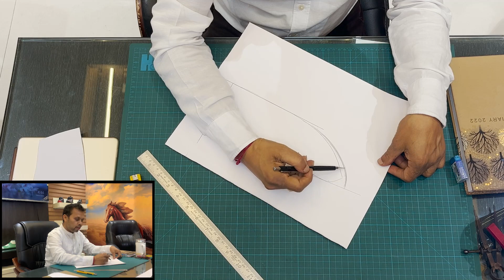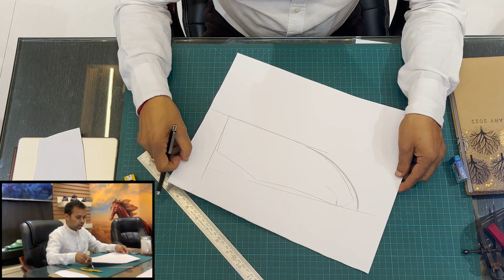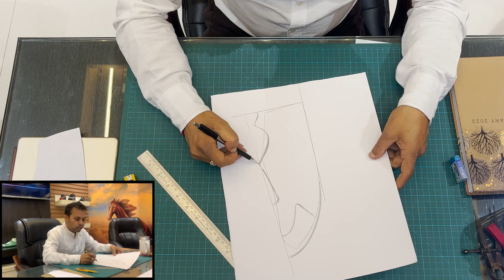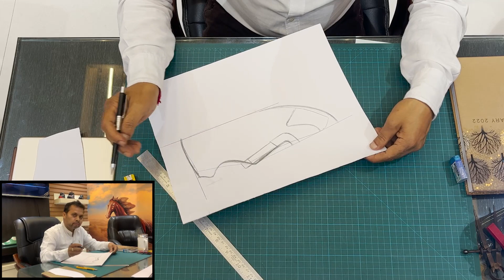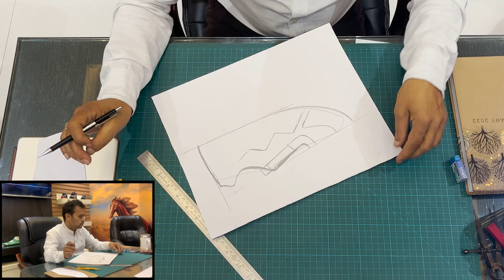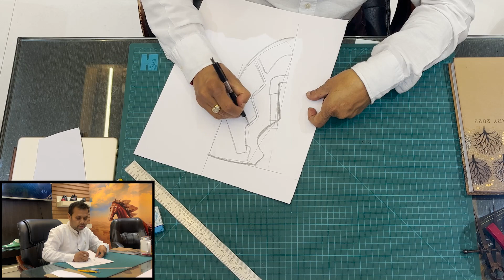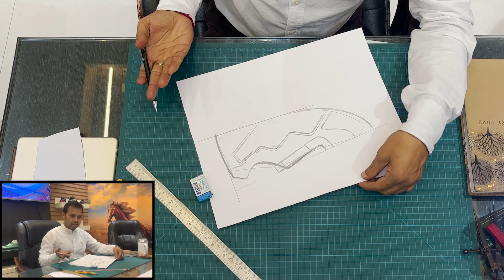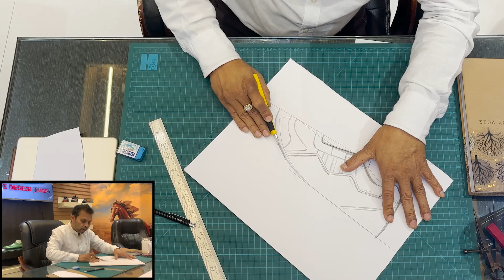DIP boys Sports Shoes Tutorial ! || step by step tutorial by prasanta kumar das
Welcome to Creative Design India, your one-stop destination for learning shoe design from scratch. We are a leading shoe-designing company that offers comprehensive courses to teach beginners and enthusiasts alike how to design attractive and trendy shoes that meet the demands of the market.
Our experienced and talented team of designers has curated a curriculum that covers all aspects of shoe design, including sketching, prototyping, manufacturing, and marketing. We believe that everyone has the potential to be a great shoe designer, and our courses are designed to unlock that potential.
At Creative Design India, we understand that the shoe market is constantly evolving, and we stay on top of the latest trends and techniques in the industry. Our online platform provides you with the flexibility to learn at your own pace from anywhere in the world, and we offer personalized support and guidance from our team of experts.
At Creative Design India, we believe that shoes are not just a fashion statement, but an essential part of everyday life. That's why we're committed to using only the best materials and the latest manufacturing techniques to create shoes that are durable, comfortable, and designed to last.
Our design team is made up of skilled professionals who are passionate about creating footwear that stands out from the crowd. Whether you're looking for a pair of elegant dress shoes or a pair of sneakers for everyday wear, our team will work with you to create the perfect design to meet your needs.
If you're looking to start a career in shoe design or just want to learn a new skill, we're here to help.
Join us today and start your journey toward becoming a skilled and successful shoe designer.